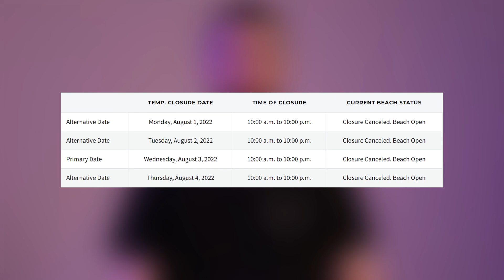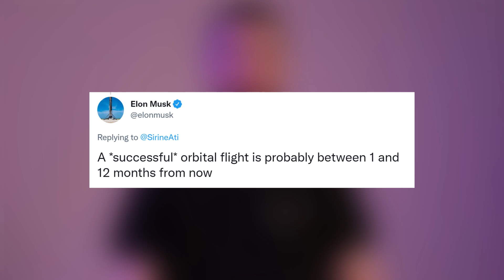Elon Talks about the 1st Successful Orbital Flight + Polaris Program Update | Starbase Pink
Closure Canceled for today, and for tomorrow Thursday, August 4.
We don't have any possible closure now, means preparation to back to testing next week.

Thumbnail Pic: Codecon 2021.

Credit: Cameroncountytx.gov, Polaris Program, @Grandpajoe42, @kampung_pengadang , NASA, Rocket Lab, BPS.space.

0:00 - Intro
0:09 - Closures Update
0:23 - Polaris Program Update
0:41 - New Shepard Launch Tomorrow
0:58 - Elon Talks about the 1st Successful Orbital Flight
1:13 - Everything and Anything is Possible
1:25 - I Can't Wait
1:35 - End of Service for Sentinel-1B Satellite
2:04 - Outro